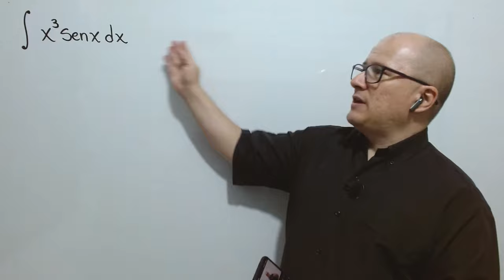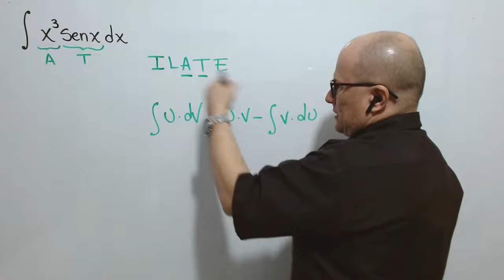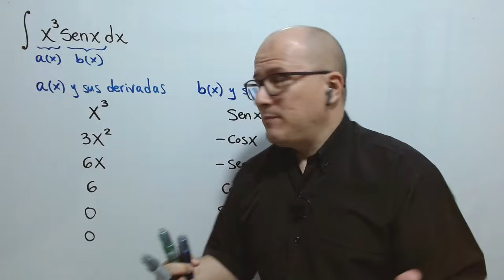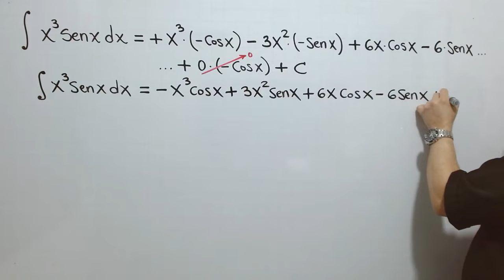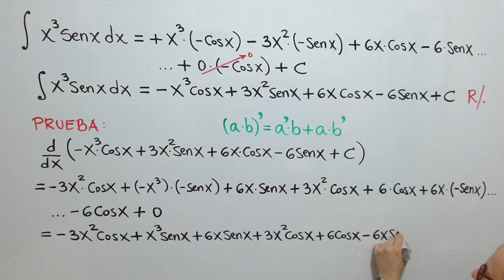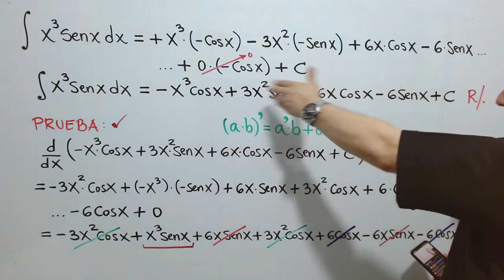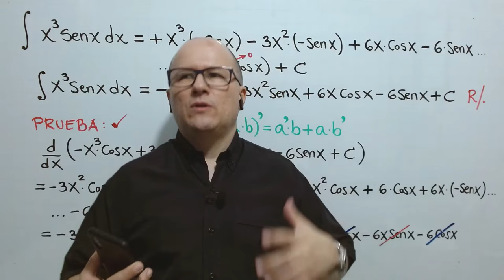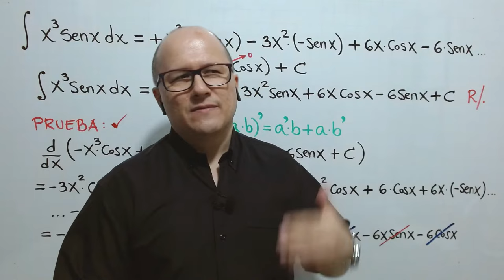INTEGRACIÓN POR MÉTODO TABULAR - Ejercicio 3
julioprofe explica cómo resolver una integral indefinida utilizando el Método Tabular.

Contenido:
00:00 Saludo e información inicial
06:58 Desarrollo del ejercicio
34:46 Atención a mensajes del chat y despedida